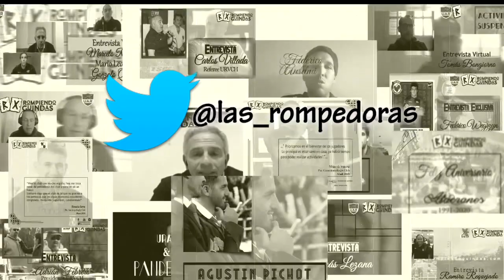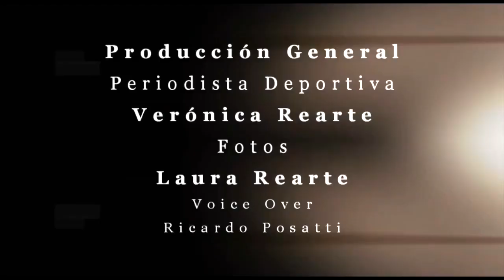®️Rompiendo Guindas TV®️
Edición 40 - especial Calafate RC

Dialogamos con Cristian “Pana” Nieva, presidente del club

En la entrevista repasamos las obras realizadas en el club, hablamos sobre la actualidad del Cala y fundamentalmente cómo se encuentran las familias en medio de esta pausa deportiva.

S U S C R I B I T E  ! ! !